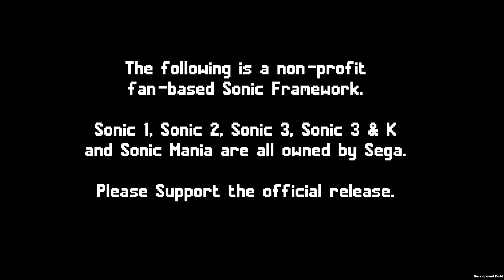Unity Engine 2D Sonic Physics Framework Progress Update #4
Hi, its time for a new updated video showing the changes made since the last video. Apologies for this video coming so late as I posted in the previous comments I have not been home for the last couple of months
For this update, the following have been implemented:
-- Core Changes --
Multiple Scene Management
Added a Menu System
Added a Save Slot System

And some fixes big and small across the board!